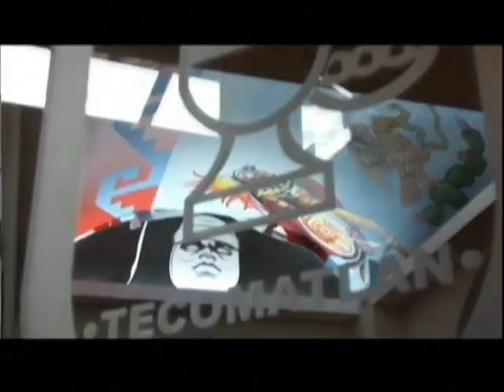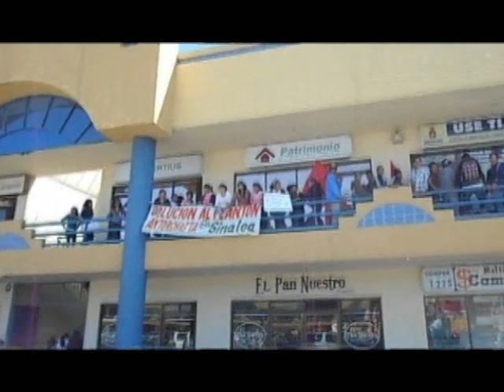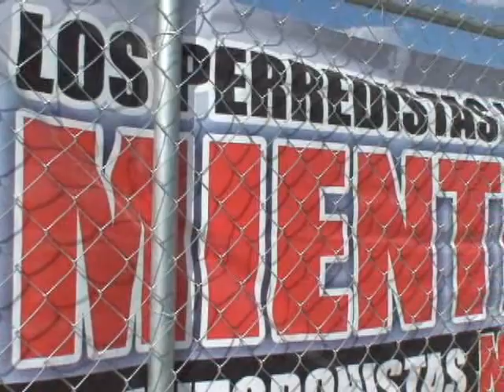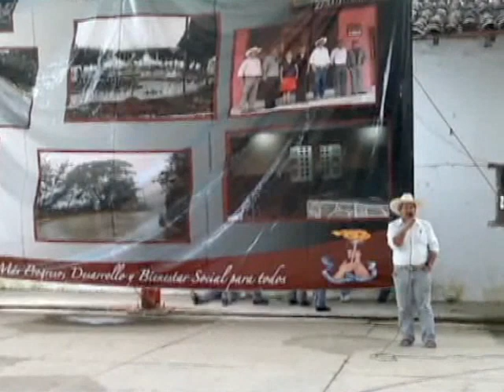Ciudadanos de Texcoco exigen un alto a los ataques del grupo perredista de Horacio Duarte